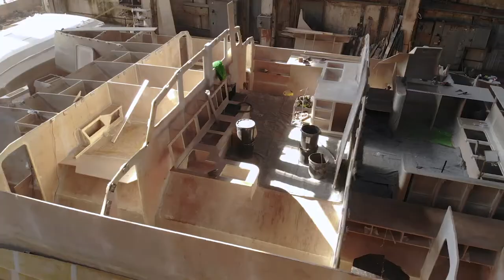Catamaran Build - Schionning Arrow 1500 - Video 02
November Update of the catamaran build at it's current state.